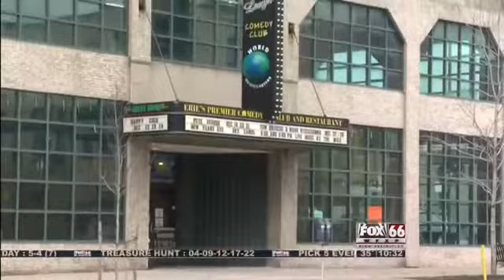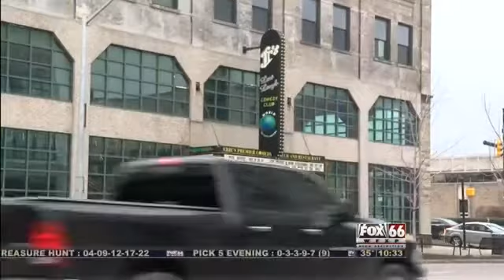Jr.’s last laugh